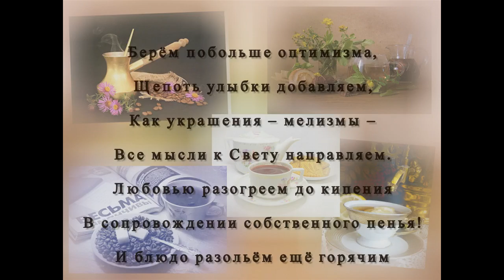Альбом победителей конкурса "Горячий напиток"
Альбом победителей конкурса "Горячий напиток" в сообществе "Жизнь вокруг нас" на Google+